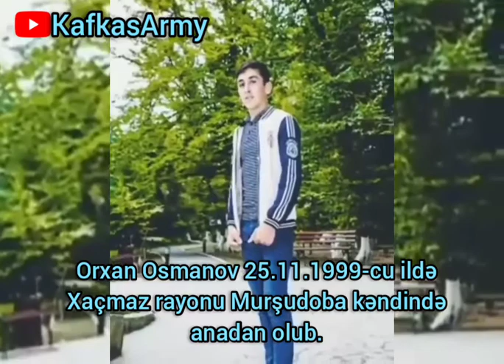Şəhid Orxan Osmanov - Xaçmaz , Mürşüdoba kəndi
Şarkı : Lux Aeterna
Sanatçı : Clint Mansell
Albüm : Requiem for a Dream
Yazarlar : Clint Mansell
YouTube'a lisanslayanlar :
WMG (Nonesuch adına); UMPG Publishing, UMPI, BMI - Broadcast Music Inc., LatinAutorPerf, UNIAO BRASILEIRA DE EDITORAS DE MUSICA - UBEM, LatinAutor - UMPG ve 11 Müzik Hakları Topluluğu

Composer: Maria Rubel
Track: Stronger Than Ever
Album: New Era